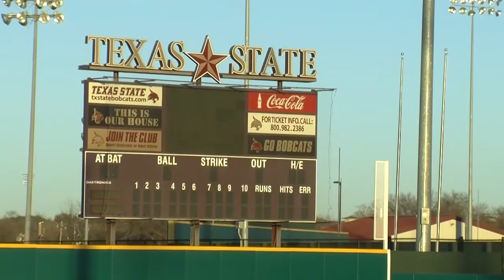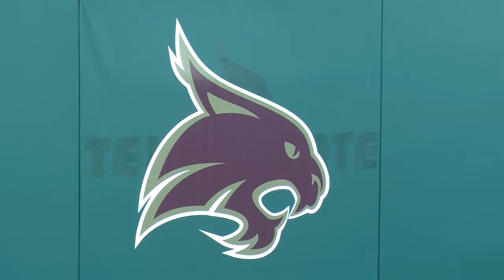Sun Belt Conference Weekly, February 11th 2016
On this week's episode, Kati Morse brings the latest news from Sun Belt Softball as they begin the 2016 season. Georgia State baseball is also featured, as well as recaps of the week's men's and women's basketball games.